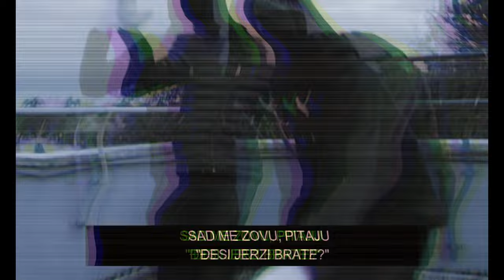Phantom Flow X Jerzi - Po kraju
PHANTOM X JERZI

7. SINGL ALBUMA ZALET EP

BEAT - YOUTUBE
TEKST - JERZI, PHANTOM
PRODUKCIJA - JERZI, PHANTOM
VIDEO PRODUKCIJA - DINO BILALIĆ